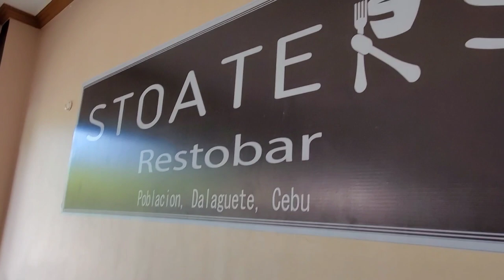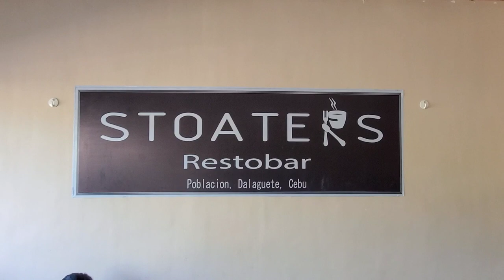Best of Cebu | An Unexpected Discovery of a Great Restaurant in Cebu after our Sumilon Trip.